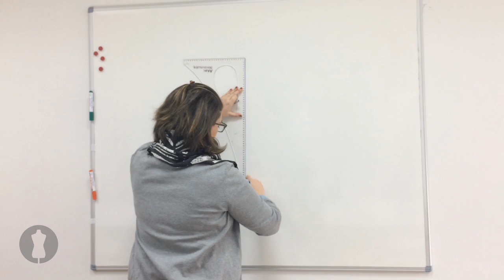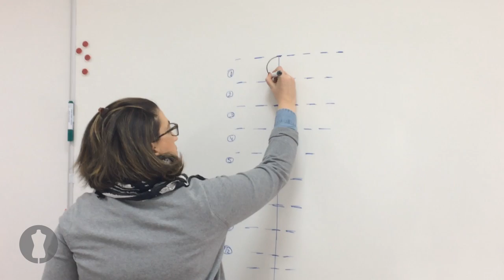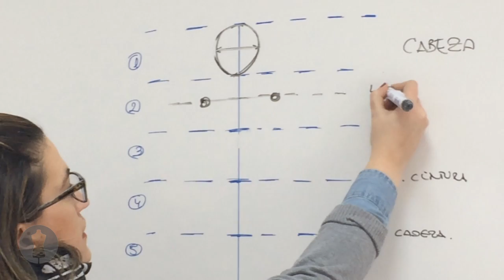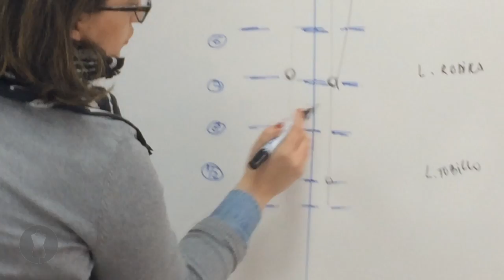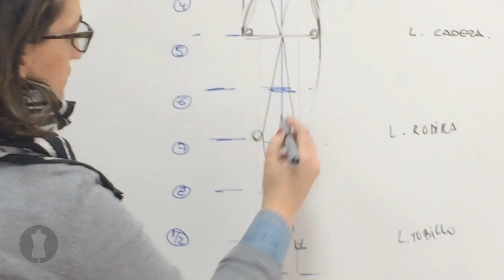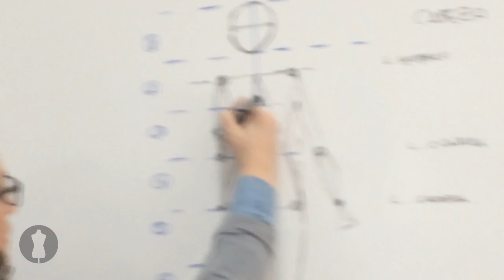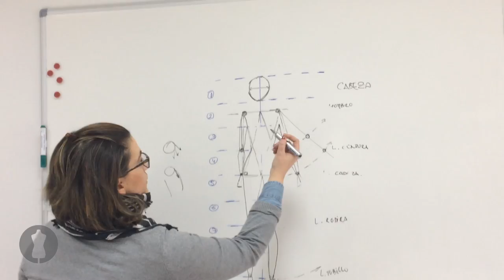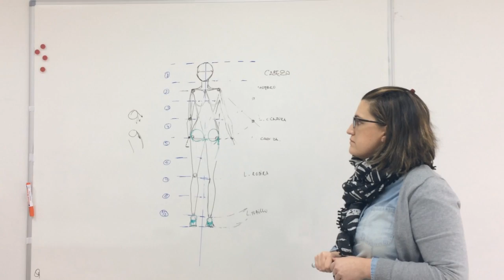Tutorial: Dibujar un figurín de moda - ACADEMIA ASUN DOMÍNGUEZ por Cristina Maturana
Tutorial: Dibujar un rfigurín de moda de ocho módulos - Academia Asun Domínguez por Cristina Maturana.